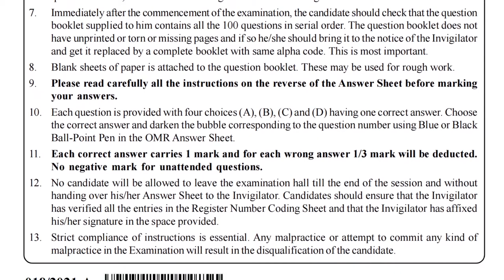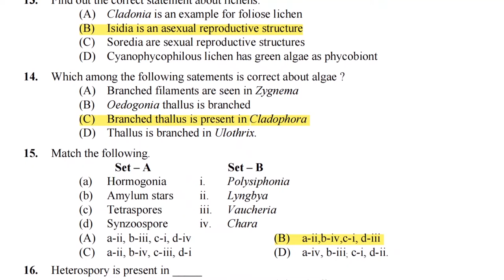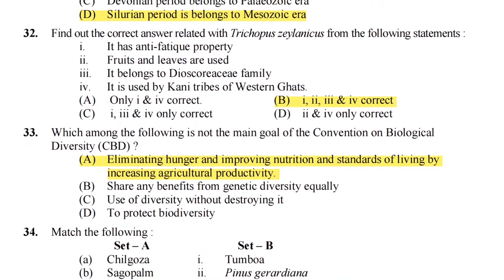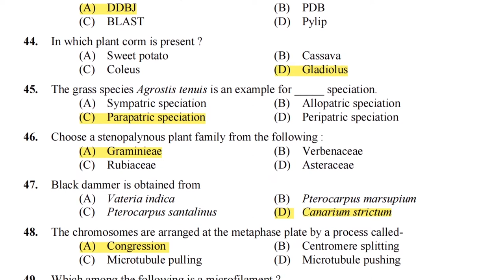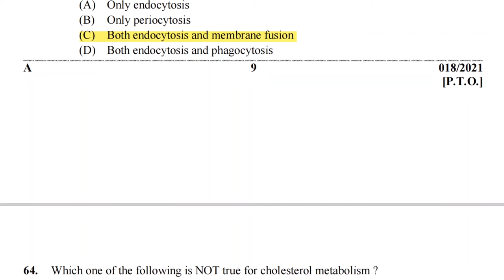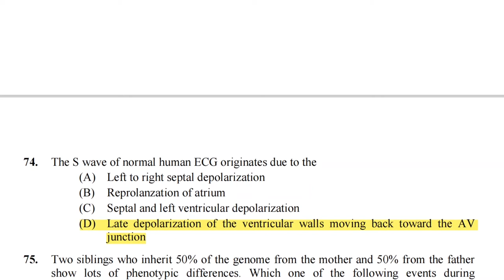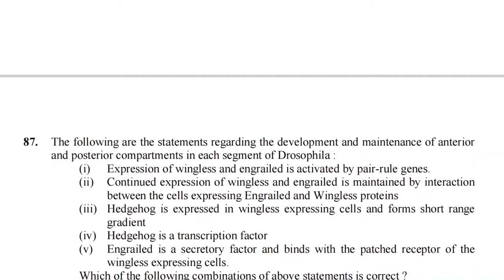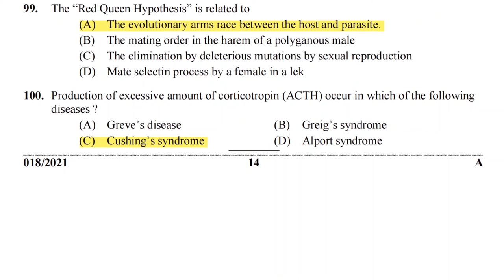Kerala PSC Scientific Officer 2021 Answer Key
This is video is based on provisional answer key published by Kerala PSC